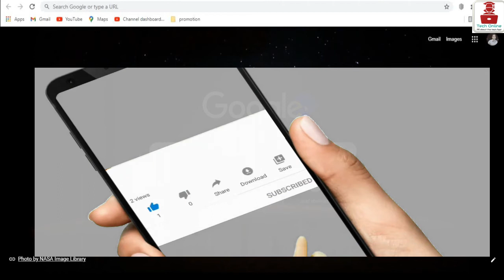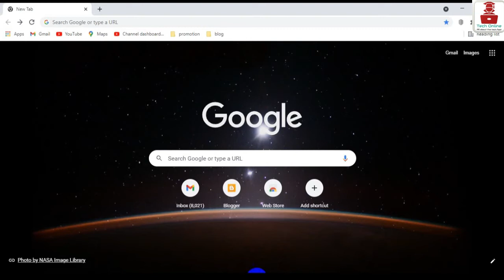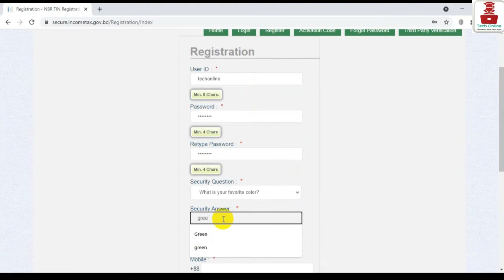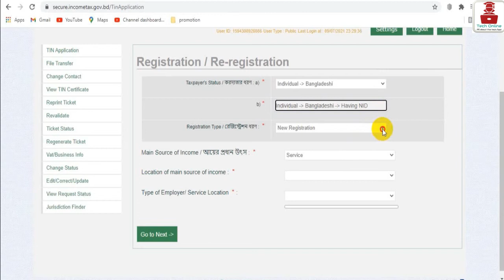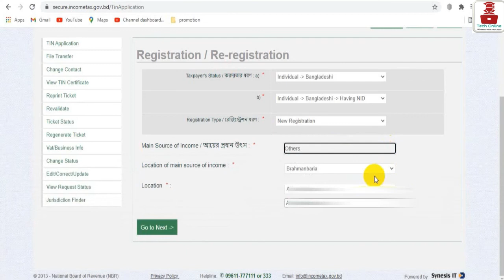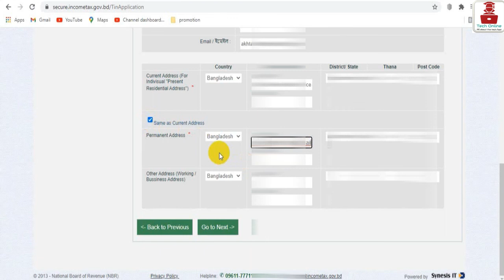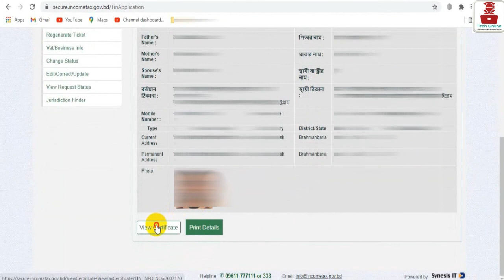How to apply for tin certificate in Bangladesh | e tin certificate registration online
How to apply for tin certificate in Bangladesh and e tin certificate registration online. You have to know how to get tin certificate online in Bangladesh. The application process of tin certificate bd as well as tin certificate registration in Bangladesh and also know tin certificate update along with  tin certificate view and tin certificate youtube bangla video.